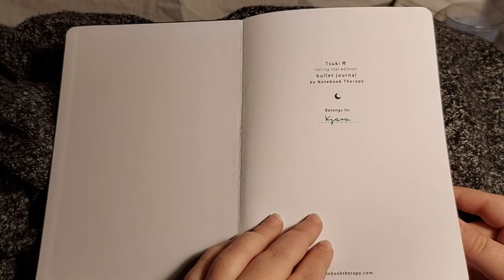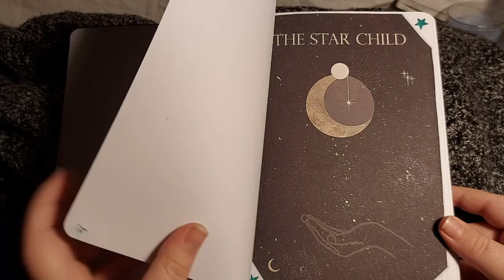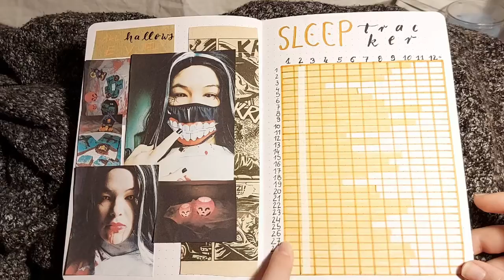•BULLET JOURNAL 2021 FLIP THROUGH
A short lil video, but I hope you find some inspiration in it. It's so much better than the last one, imo, and I hope you enjoy and let me know what spread was your favourite👀